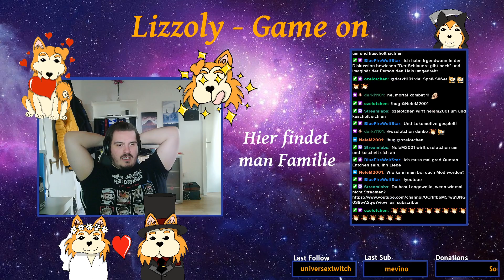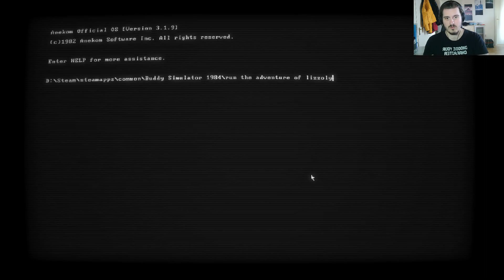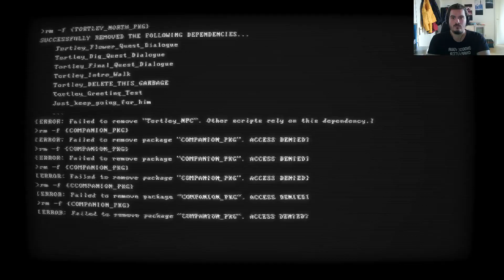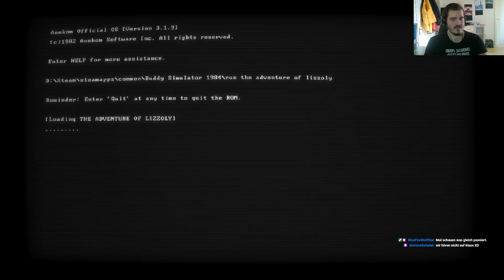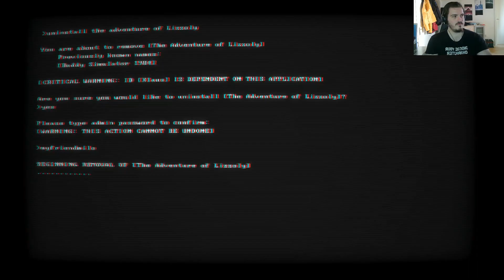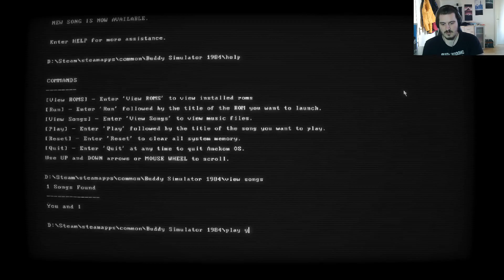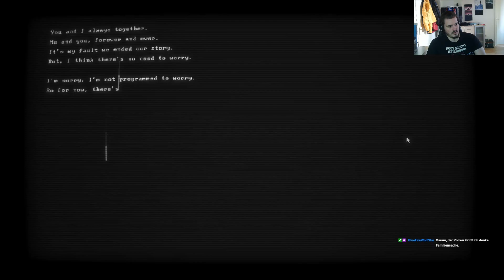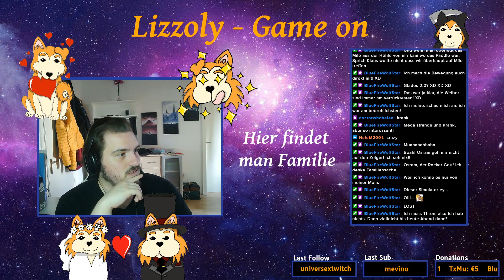Livestream 13.03.21 - Buddy Simulator 1984 2/2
Komplett im Stream gespielt und aufgenommen.